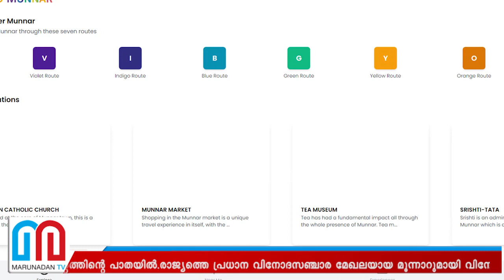മൂന്നാറിനെക്കുറിച്ച് അറിയേണ്ടതെല്ലാം ഇനി വിരൽത്തുമ്പിൽ l munnar tourisam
മൂന്നാറുമായി വിനോദ സഞ്ചാരികളെ കൂടുതൽ അടുപ്പിക്കാൻ ജില്ലാഭരണകൂടം; മൂന്നാർ വിബ്ജിയോർ ടൂറിസം പദ്ധതിയുമായി രംഗത്ത്; പദ്ധതിയുടെ ഉദ്ഘാടനവും വെബ്‌സൈറ്റ് ലോഞ്ചും ചെയ്തു; സഞ്ചാരികൾക്ക് ഇനി വിവരങ്ങൾ വിരൽതുമ്പിൽ